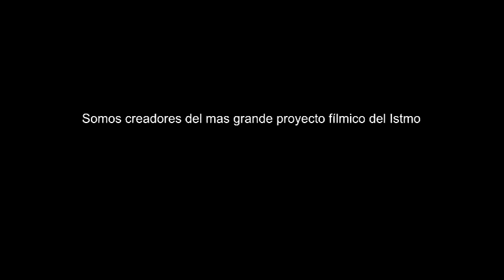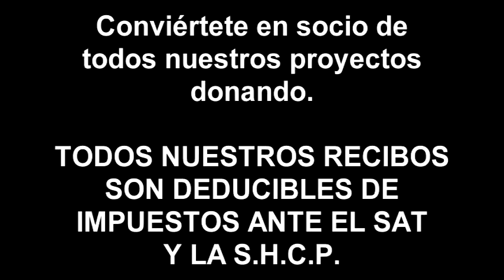EFITAC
¿Deseas hacer un proyecto fílmico cultural propio?  ¿Quieres producir tu propia película? Contamos con el mejor y mas avanzado equipo de edición y filmación de Cine Digital. Los efit somos una asociación Donataria Autorizada por la SHCP. Conviértete en socio DONANDO, ya que con ello, aparte de tener el beneficio de producir, te daremos un RECIBO DEDUCIBLE DE IMPUESTO, siendo parte de todos y cada uno de nuestros proyectos.